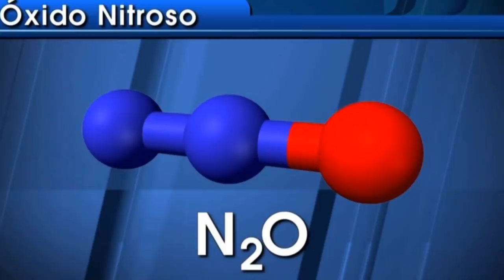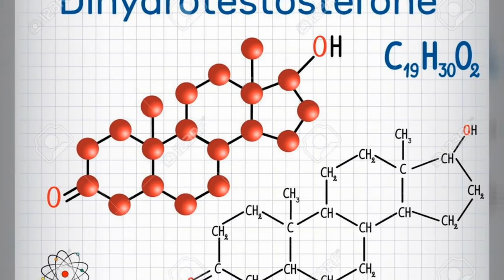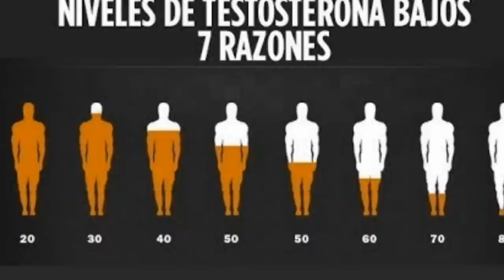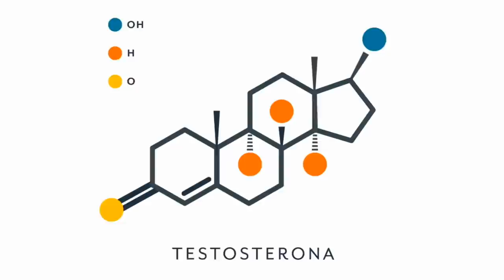TESTOSTERONA: ¿ALTA o baja? DESCÚBRELO, es IMPORTANTE!!🦍🦍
Visita nuestro sitio asociado de Amazon para productos de tu interés: